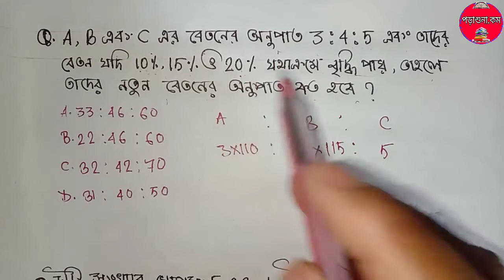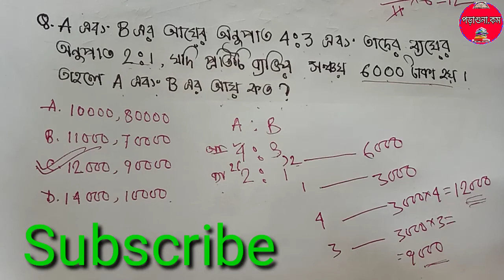Maths // গণিত Short Tricks ➡️ 1 . All Exam ➡️ NTPC, RRB GROUP - D, POLICE, SSC, CHSL, PSC, WBCS .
Maths all exam in Bengali .